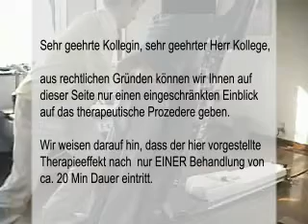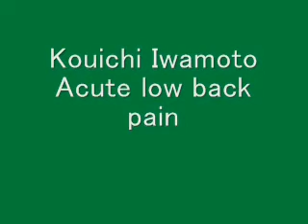Rückenschmerzen - Kouichi Iwamoto - Behandlung mit FDM nach Typaldos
Patient mit akutem Hexenschuss, seit zwei Tagen. Einnahme von Analgetika blieben ineffizient. Beurteilung der Schmerzgestik und klinischer Test mit wiederholtem Rumpfbeugemanöver und in-die-Hocke-gehen. Nach wenigen Handgriffen entsprechend dem FDM freie Beweglichkeit in der Lenden-Becken-Hüft-Region. Dauer der Behandlung: ca. 20 min.